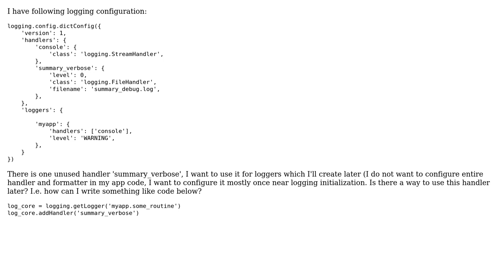How can I access handlers defined in config?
With thanks & praise to God, and with thanks to the many people who have made this project possible! | Content (except music & images) licensed under CC BY-SA | Music | Images & others | With thanks to user The Godfather user stalk and the Stack Exchange Network Trademarks are property of their respective owners. You are responsible for your own actions.